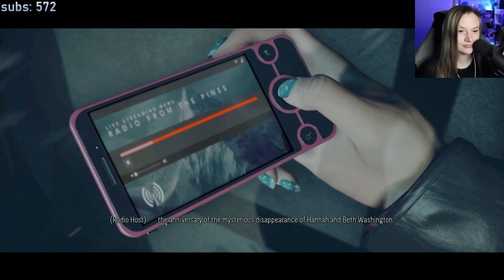Jocelyn Plays Until Dawn | Part 1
Welcome to Until Dawn, a very spooky game I played for spooky month! I hope you enjoy!